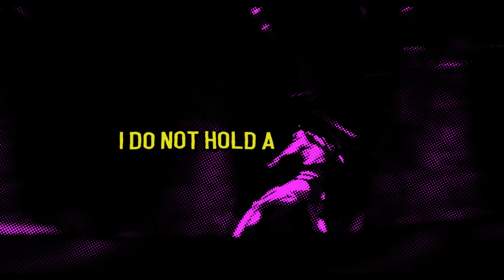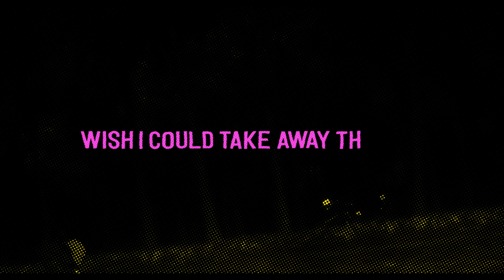MVKO x SINIZTER - SANDMAN || PROD. FALLEN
Mixed & Mastered by tuMaggz
Produced by FALLEN

MVKO